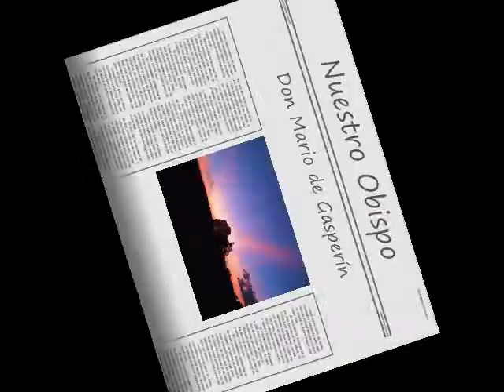Sr.Obispo_0001.wmv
Nuestro Sr. Obispo Don Mario de Gasperín visita nuestra parroquia de Nuestra Señora de la Esperanza con motivo de las confirmaciones y nos da un mensaje de adviento